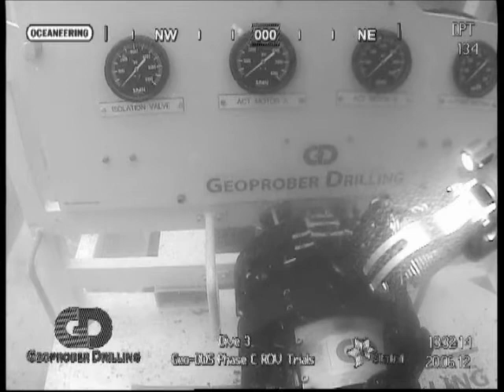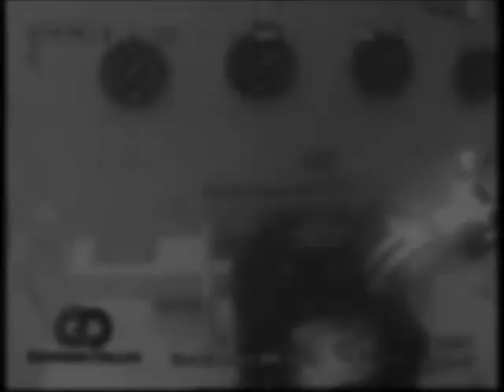Geoprober Drilling - Geo-Stab Trailer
Geoprobers subsea ROV mateable stabplate shown here during qualification testing, this particular example is a 17 way hydraulic plate.  The design of the elliptical plates combined with the shrouds makes it virtually impossible to damage the couplings by incorrectly aligning.  The flexible mountings allow enough movement to connect it easily by ROV manipulator as can be seen in the filmed trial.  No torque tool is required, instead the innovative gripper and hydraulic cylinder provides the mating and demating forces.  The chances of jamming is therefore negligible, this product heralds a robust and lightweight new generation of MQC.